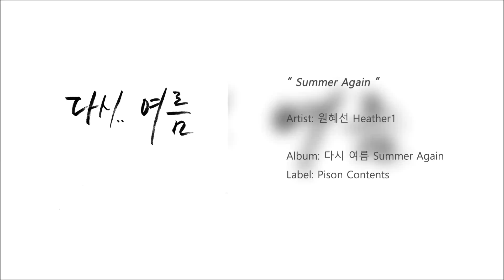[K-POP] Heather1- Summer Again (Official Audio)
[K-POP]
"다시 여름 (Summer Again)"

* Artist: Heather1
* Album: 다시 여름 Summer Again